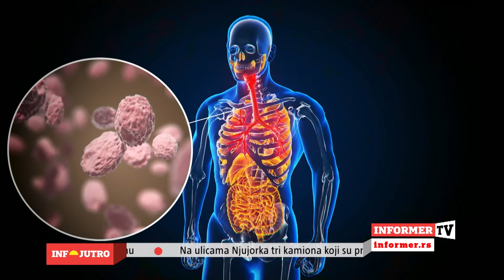INFO JUTRO Rat u Gazi izazvaće globalnu katastrofu!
VODITELJKA: Ksenija Bujišić
GOSTI: Snežana Anđelić, psiholog i Ljubomir Đurić iz Centra za nacionalnu politiku